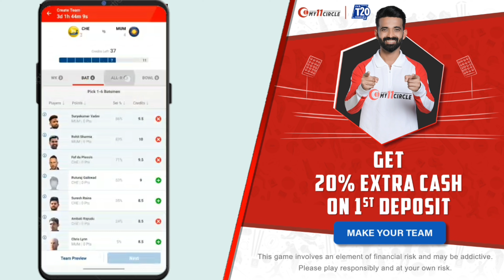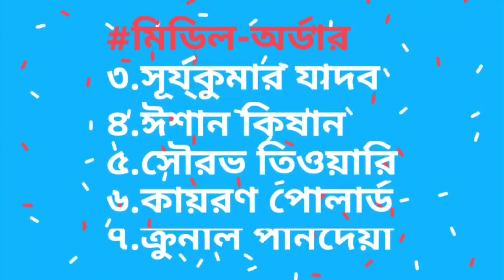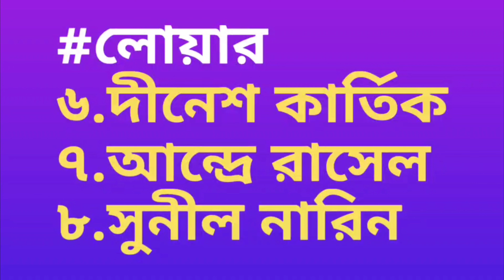IPL 2021 UAE : MI vs KKR Confirm Playing 11 & Prediction | Match 34| IPL 2021 Live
Win 5 Crore as 1st prize - Highest ever in fantasy cricket only @ My11Circle!! Make your team now

In the 34 match of the second phase of ipl 2021, Mumbai Indians and Kolkata Knight Riders will face each other on 23 September 2021 at sheikh zayed stadium in abu dhabi.

so, in this video i am telling ipl 2021 match no 34, MI vs KKR both team confirmed playing 11, win prediction, pitch report, dream11 team & live streaming details.